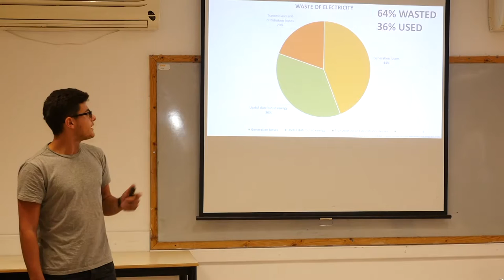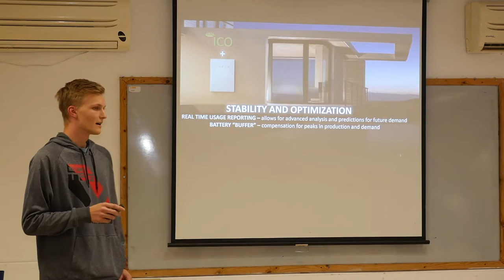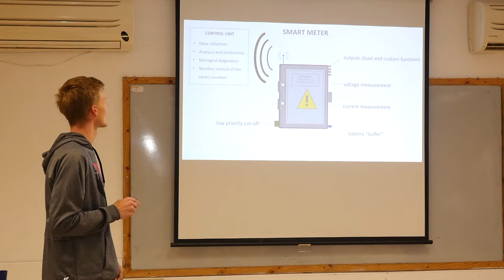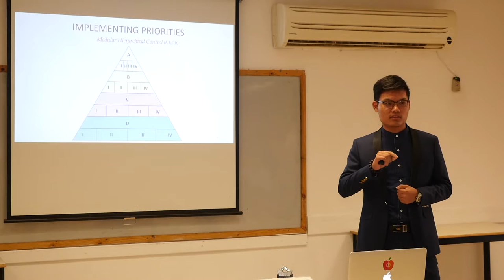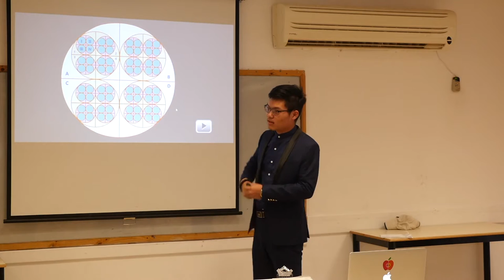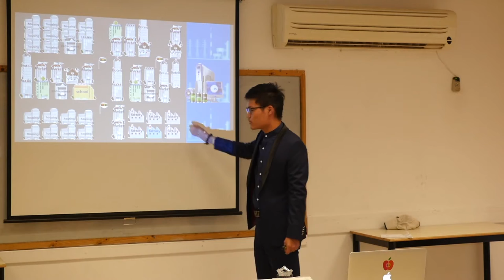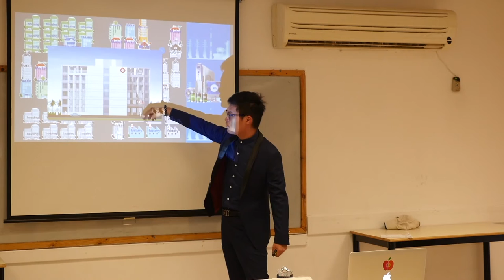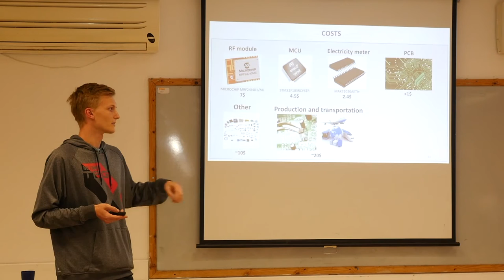Isolated civilization operation - Aviv Hanuka, Vid Klopcic, David Snaider, Linfeng Li